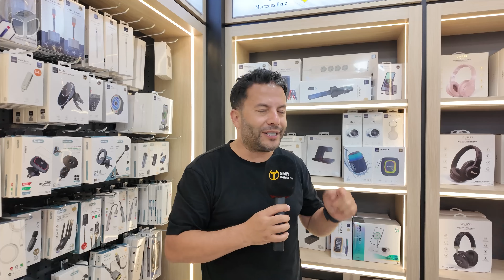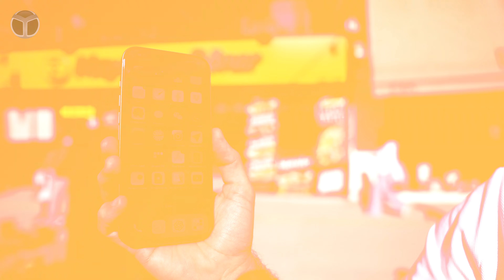iPhone 16 Pro Max'e matkapla giriştik!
Teknoloji dünyası, her geçen gün yeniliklerle dolup taşmaya devam ediyor. iPhone 16 Pro Max’in dayanıklılık testleri ve Zore aksesuar mağazalarının Ankara’da yapılan açılışları büyük bir ilgi topladı. En pahalı Apple iPhone 16 Pro Max'e matkapla giriştik.

Apple’ın en yeni amiral gemisi olan iPhone 16 Pro Max modelini dikkat çekici dayanıklılık testlerinden geçirdik. Telefonun özellikle ekran dayanıklılığı, kullanıcılar için her zaman önemli bir kriter olmuştur. Yapılan testlerde cihazın ekranına çeşitli darbeler uygulanarak, Apple’ın bu yeni modelde dayanıklılık konusunda ne kadar iddialı olduğu gözler önüne serildi. Özellikle cam kırılma testleri sırasında, izleyiciler telefonun sert darbelere karşı nasıl bir performans sergilediğine tanıklık etti.

iPhone 16 Pro Max’in dikkat çekici testlerinin ardından, teknoloji meraklılarını heyecanlandıran bir diğer gelişme ise Ankara’daki iki yeni Zore aksesuar mağazasının açılışı oldu. Açılış töreninde, birçok özel kampanya ve hediye etkinliği düzenlendi. Zore, hem teknoloji hem de otomobil aksesuarları konusunda geniş bir ürün yelpazesi sunarak, ziyaretçilerine farklı deneyimler yaşatmayı hedefliyor.

Açılışa katılan ziyaretçiler, mağazanın sunduğu ürün çeşitliliğini keşfetme fırsatı buldu. Powerbankler, kulaklıklar ve otomobil aksesuarları gibi popüler ürünler, dayanıklılık ve kullanım kolaylığı açısından sergilendi. Bunun yanında, belirli ürünler üzerinde pratik testler yapılarak, müşterilerin ürünlerin kalitesini bizzat deneyimlemesine olanak sağlandı.

Mağaza açılışlarının en eğlenceli anlarından biri de katılımcılarla yapılan sohbetler ve onlara sunulan sürpriz hediyeler oldu. Teknoloji meraklıları, mağazayı ziyaret ederken hem alışveriş deneyimini yaşadılar hem de çeşitli yarışmalara katılarak ödüller kazandılar.